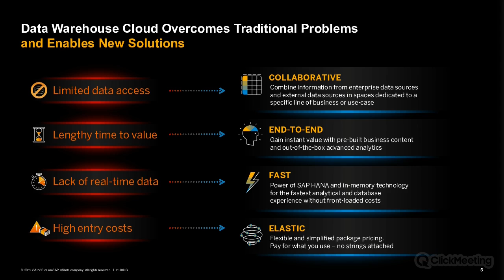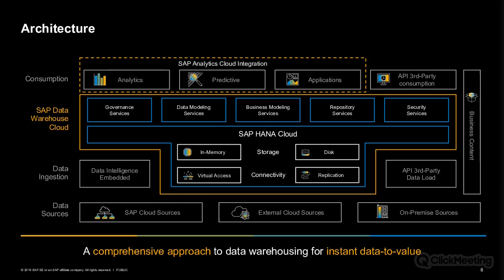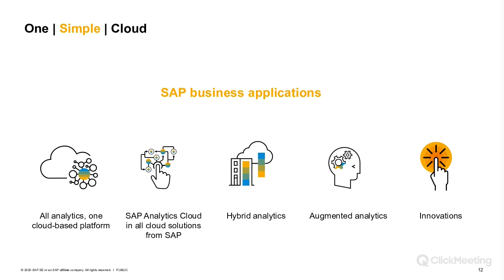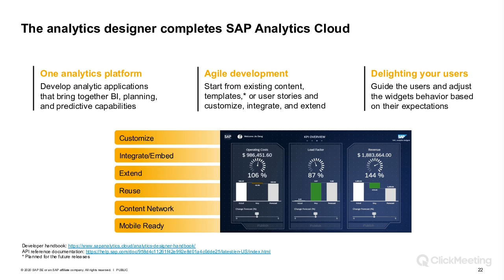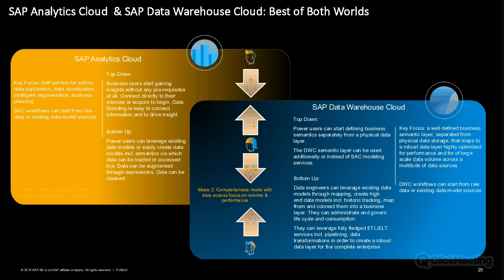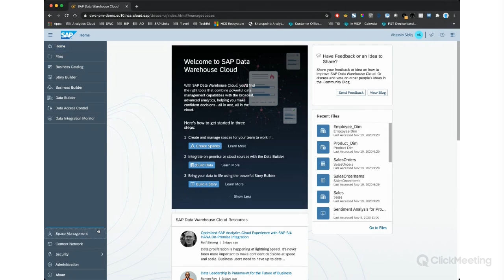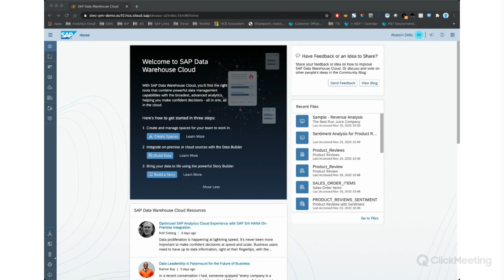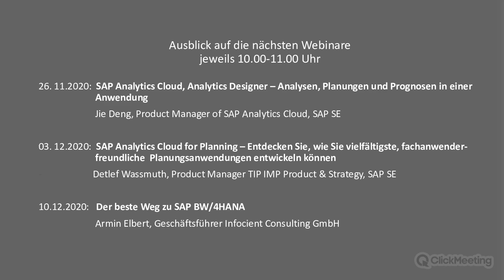SAP Data Warehouse Cloud & SAP Analytics Cloud – Die integrierte Komplettlösung für Enterprise BI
Das zweite Webinar Im Rahmen der InCon 2020, dem SAP BI-Wissensforum der SAP BI Berater von Infocient, bietet einen Überblick über die Integration von SAP Data Warehouse Cloud und SAP Analytics Cloud – als integrierte Komplettlösung für Enterprise BI für vereinfachte Datenanalyse.
Eric Schemer, Product Management Customer Office, SAP Data Warehouse und Abassin Sidiq, Cross-Solution Management, SAP HANA & Analytics bei SAP, stellen die Produkte vor und zeigen in einer Live-Demo, wie das Zusammenspiel der Lösungen funktioniert.